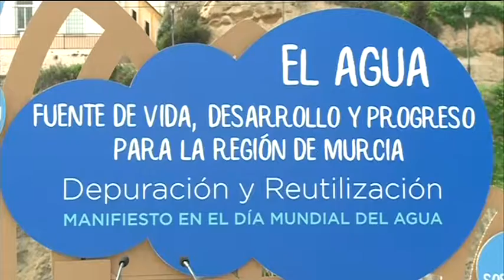22/03/2017 Pedro Antonio Sánchez se ha reunido con presidentes de las comunidades de regantes